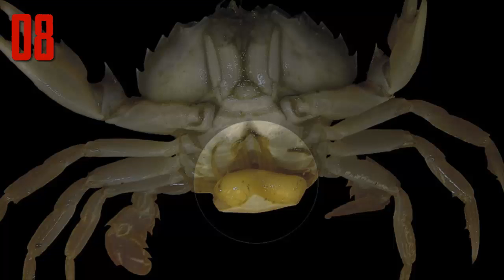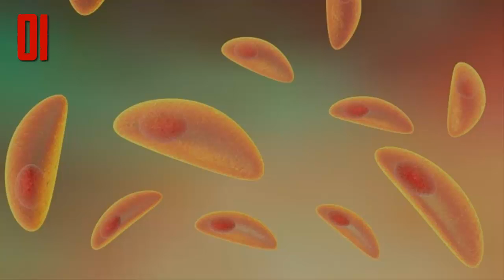10 Creepiest Parasites In The World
10 Creepiest Parasites In The World
10 of the creepiest parasites / parasite in the world that can actually shock you.

A parasite might look cute. But if you look at how they actually function, you might see them in a very different perspective. In this video, we are going to look at 10 of the parasites in the world that will give you chills.
These parasites / parasitism / parasitic are including loa loa, cordyceps fungus, green banded broodsac, sacculina, glyptapanteles, cymothoa exigua, polysphincta gutfreundi, lancet fluke Dicrocoelium dendriticum, Toxoplasma gondii, and candiru or vampire fish.